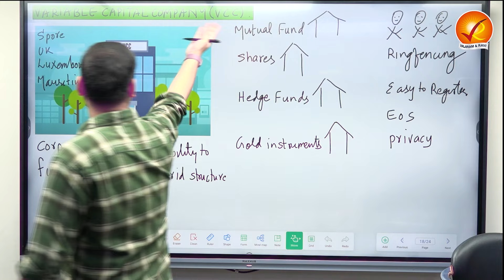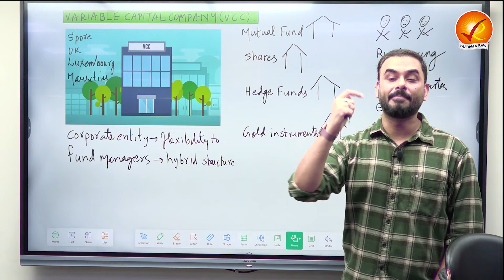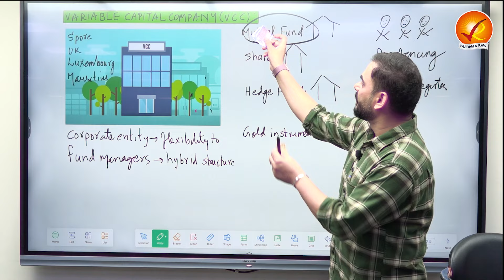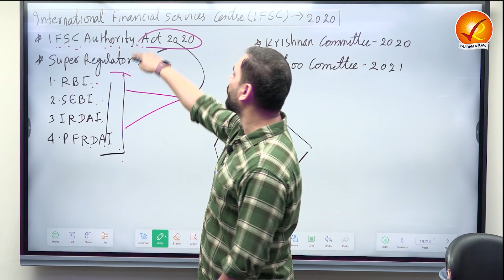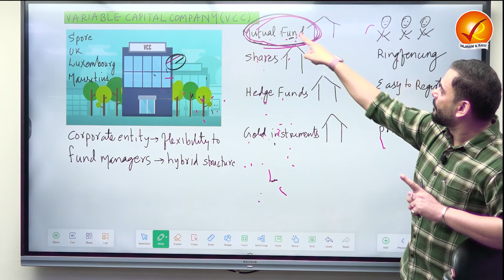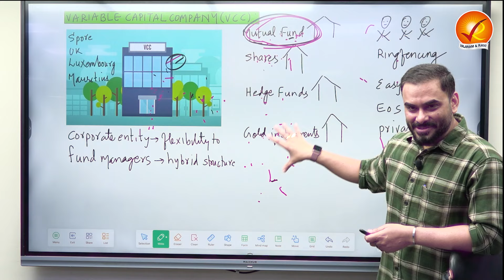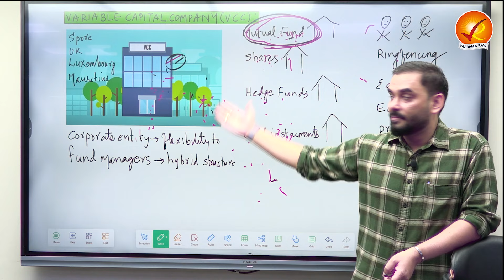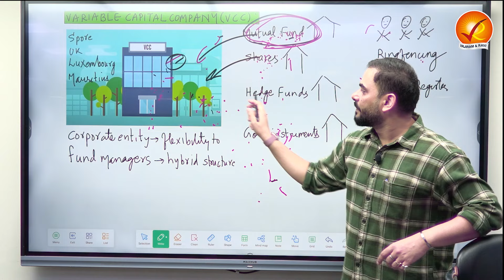Smart Current Affairs Lecture: Variable Capital Company Structure | Vajiram and Ravi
SMART Current Affairs Programme 2025
Date of Commencement: 1st October 2024
Mode: Offline/Online
Course Time: 5:30 PM